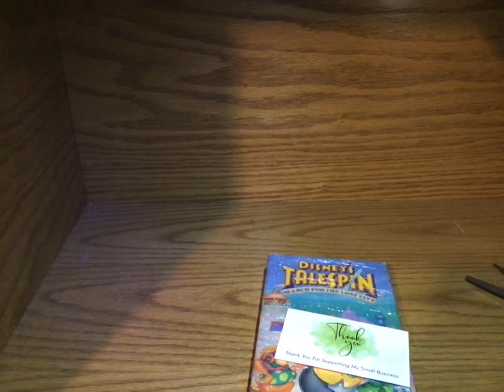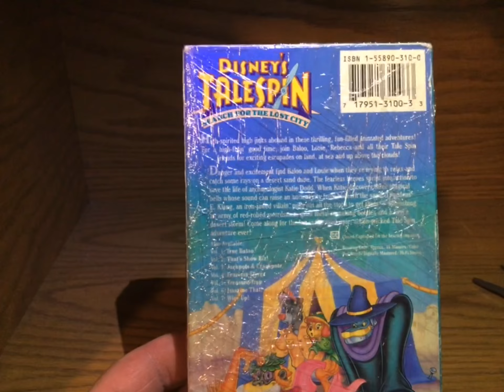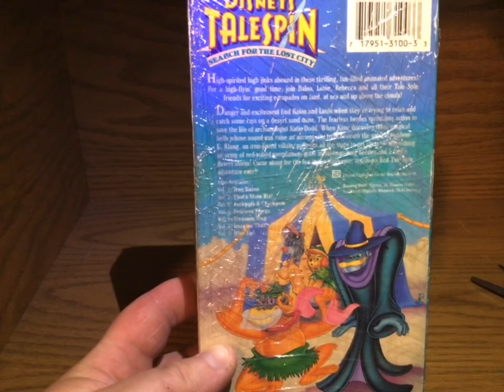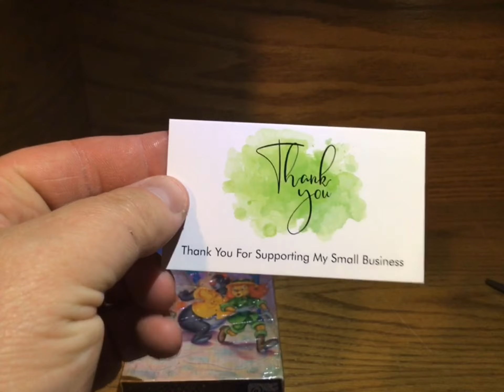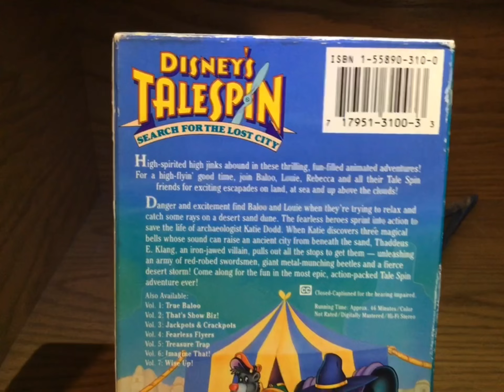Unboxing Disney Tale Spin vhs